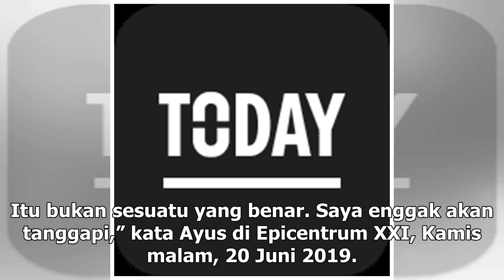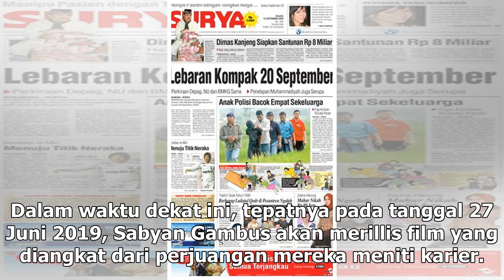Manis Studio | Sabyan Respons Isu Konflik Internal di Balik Hengkangnya 2 Personel - VIVA